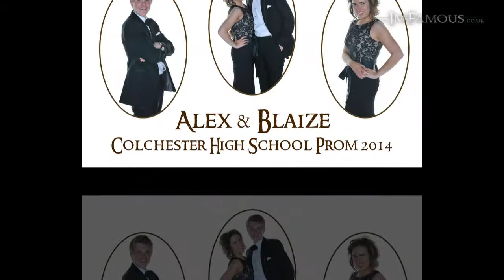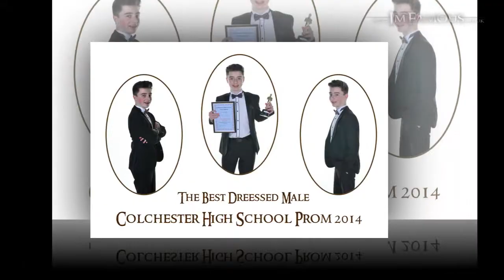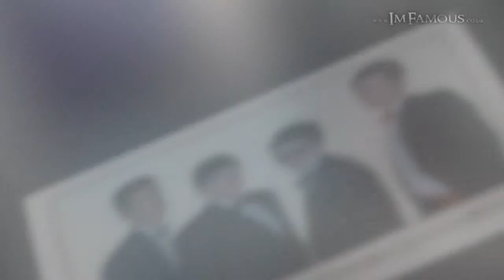Colchester High School Prom, Colchester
Colchester High School Prom, Colchester was held on the 2nd of May 2014.